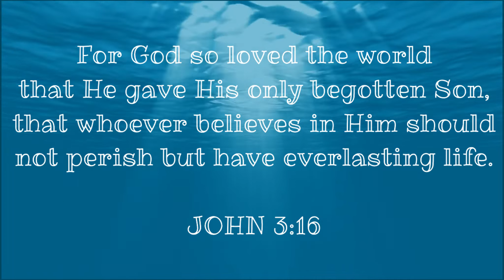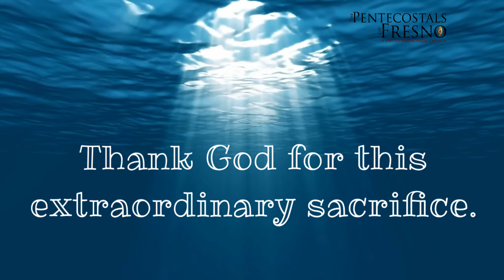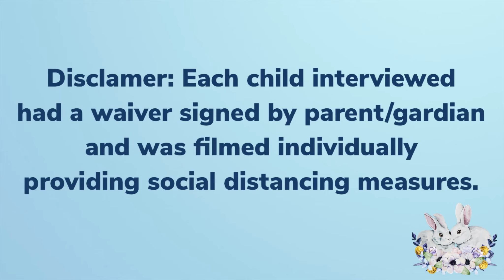Resurrection story from a kids point of view